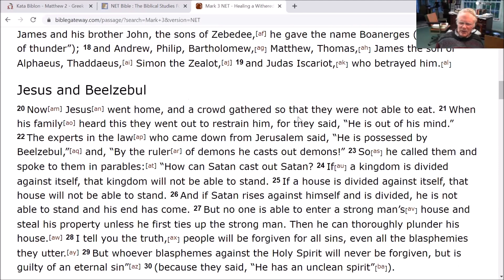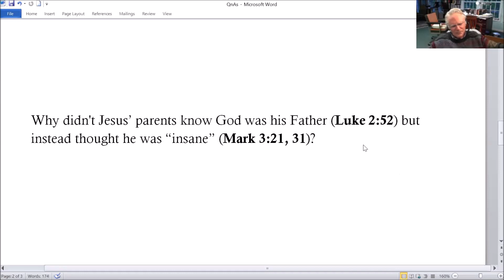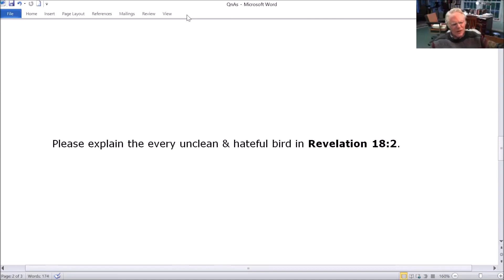Why did the family of Jesus think he was insane?